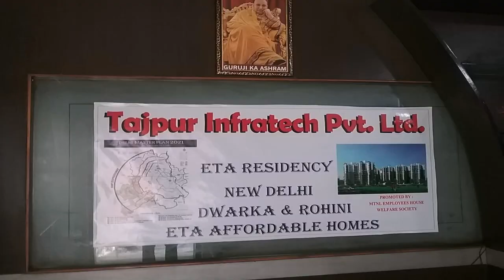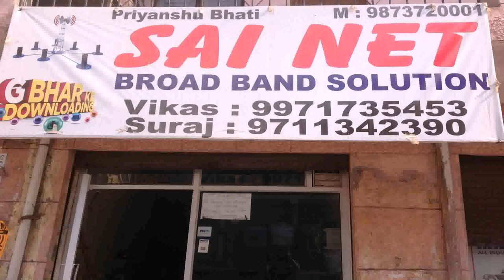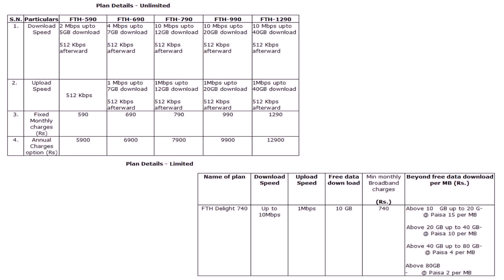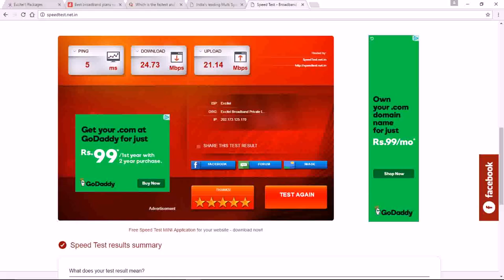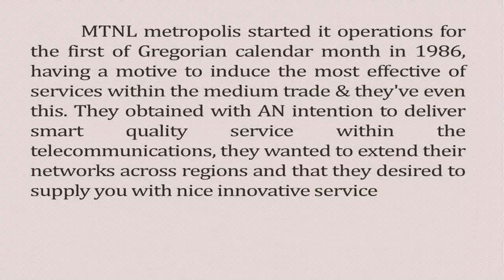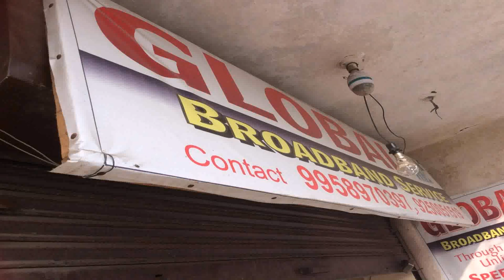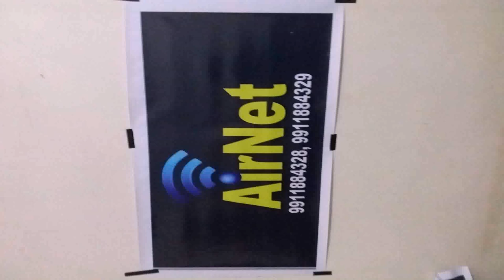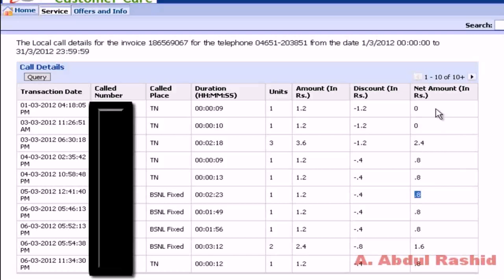Mtnl New Broadband Plans In Delhi